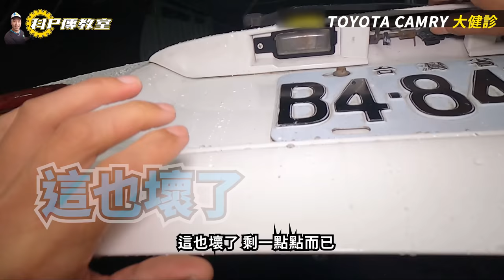【科P傳教室 EP70】 最高規格處理 回春手術前的大健檢/ TOYOTA CAMRY WAGON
從頭到尾仔細檢查完...果然是讓人頭又大了...材料哪裡找呢?